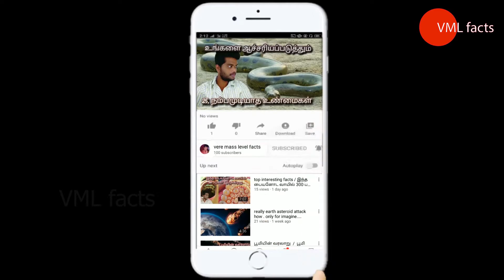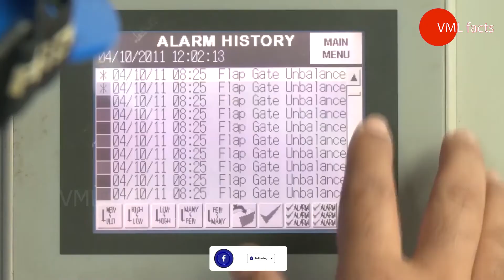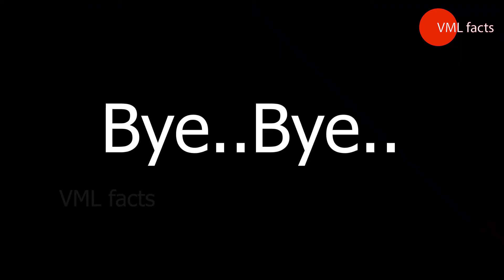உலகை மிரள வைக்கும் அணைகள் / Most Stunning Dams In The World / facts in tamil / dams /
உலகை மிரள வைக்கும் அணைகள்
Most Stunning Dams In The World
tamil facts channel
facts in tamil

intresting facts in tamil
tamil facts
facts in tamil
facts in tamil channel
mystery in tamil
tamil mystery channel
facts tamil channel
tamil facts youtube channel
tamil facts in tamil
tamil mystery